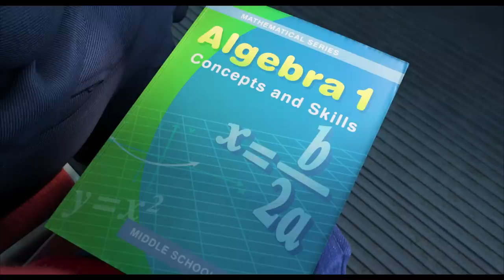Tones & I - Dance Monkey (King of Madness Remix) - Turning Red (Music Video HD)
Lady Leader - is a curation channel with aims to display the best sad boy vibes, fire rap, sad rap, sad songs, pop, chill rap, feels, and best hip hop with the movie videos.

 MUSIC -  Tones & I - Dance Monkey (King of Madness Remix)
 MOVIE -  Turning Red